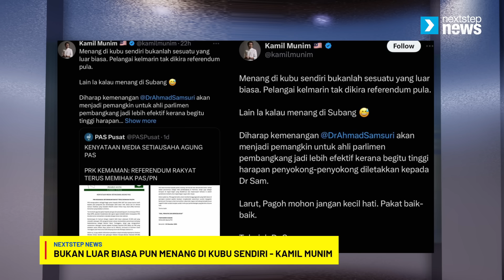GEMPAR! Pas intai Ketua Pembangkang | Tun M: DAP punca sokongan Umno terus merosot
1. Sokongan terhadap UMNO akan terus merosot jika terus bersama DAP - Tun M
2. Ahmad Zahid nafi letak jawatan, hidap kanser
3. PAS kini mengintai kedudukan Ketua Pembangkang' - Fahmi
4. Bukan luar biasa pun menang di kubu sendiri - kamil munim
5 .Setahun kerajaan madani: pendidikan manusiawi tumpuan KPM - Fadhlina